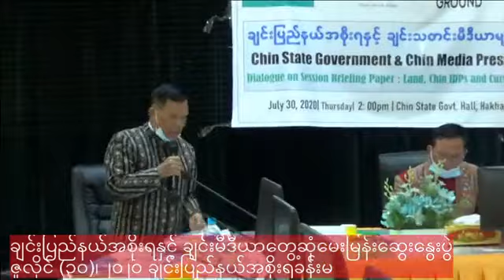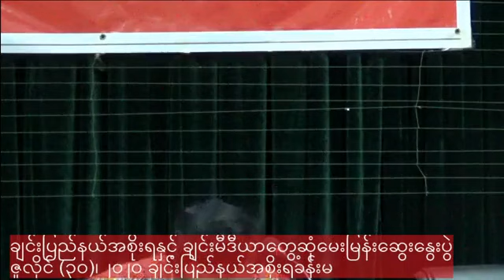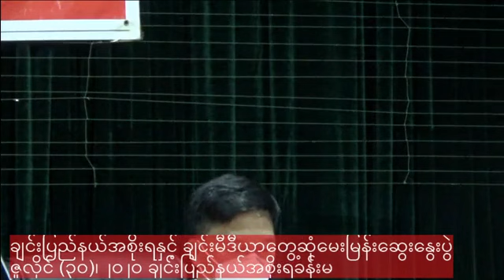မြေယာပြသနာနှင့် မြို့ပြစီမံကိန်း Chin State Land & Town Plan Issue| Chin Govt & Media Meeting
မြေယာပြသနာနှင့် မြို့ပြစီမံကိန်း (Land Issue & Town Plan Issue) in Chin State | Vawlei kong Biahalnak (Part II)
Chin Media & Chin Govt. Montly Meeting